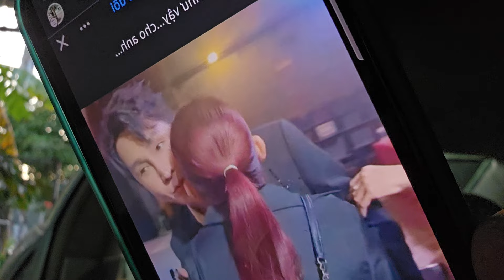Ai sẽ là người tiếp theo drama số 5 Thám Tử Cao